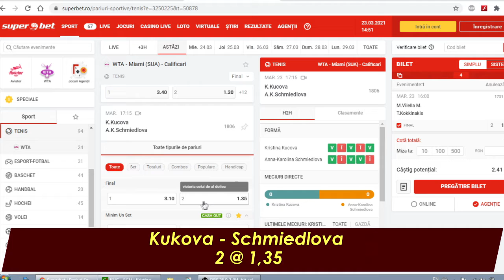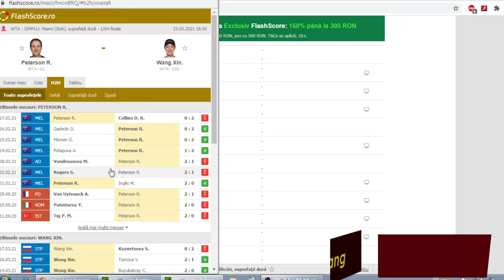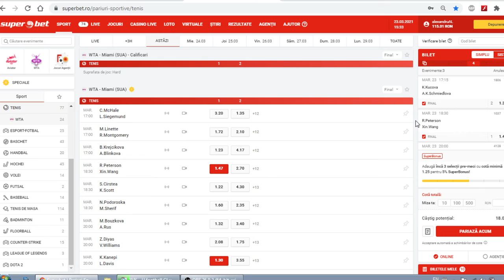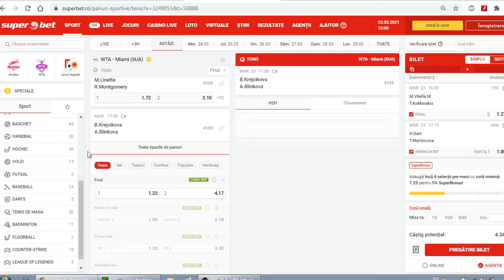PARIURI Marti 23.03 COTA 2 5 / Kanepi - Davis, Kukova - Schmiedlova Tenis MIAMI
Ponturi Pariuri Sportive Bilet cota 2.5 Davis kanepi, K Kukova - Schmiedlova, Peterson  - Xin Wang .